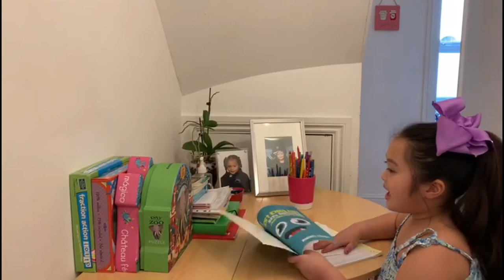LONDON LOCK DOWN MORNING ROUTINE | Pauline DC VLOGS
I hope you like it! Here's a day in our life here in the UK during lockdown.